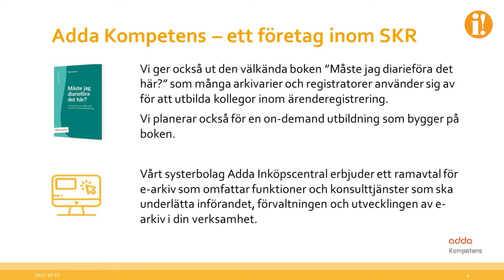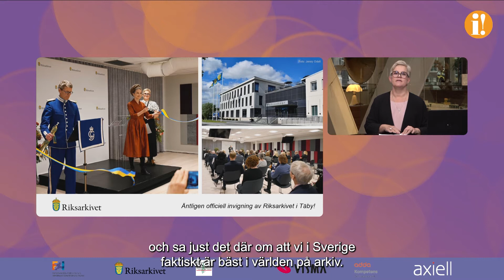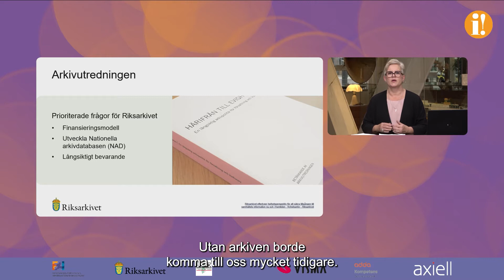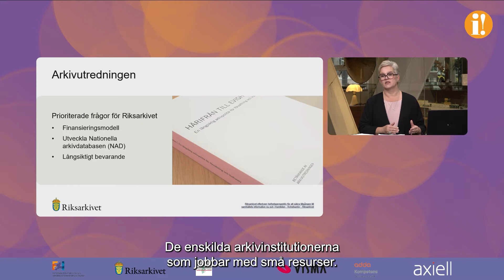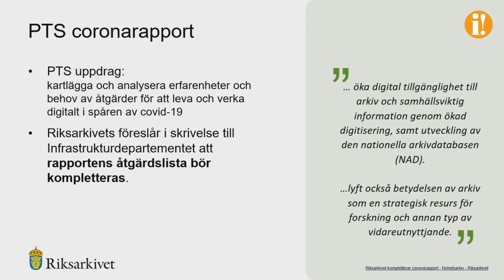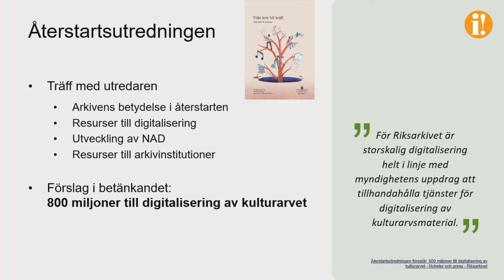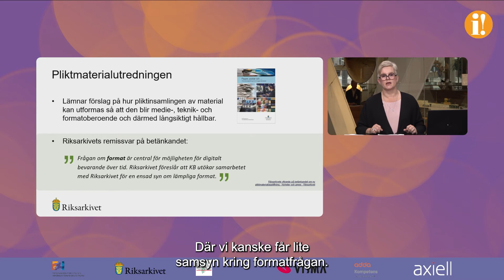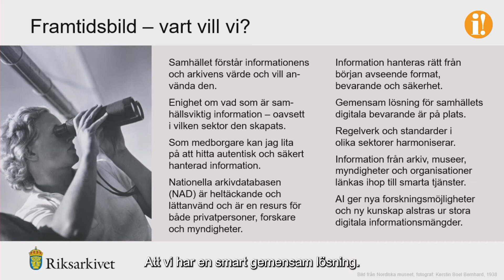Riksarkivets konferens om informationsförvaltning 2021 - del 1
Inspelning från Riksarkivets konferens om informationsförvaltning. Inslaget är textat.

Programpunkter:
- Moderator inleder
- Riksarkivarien har ordet

Medverkande:
Erik Fichtelius, moderator
Karin Åström Iko, riksarkivarie

Den 14 oktober 2021 genomfördes Riksarkivets konferens om informationsförvaltning. Konferensen var ett digitalt event och genomfördes som ett samarrangemang tillsammans med FAI och FALK. Konferensen genomfördes under tre dagar, 12-14 oktober, och Riksarkivet stod för innehållet den tredje dagen.